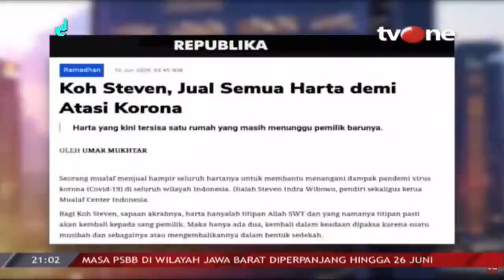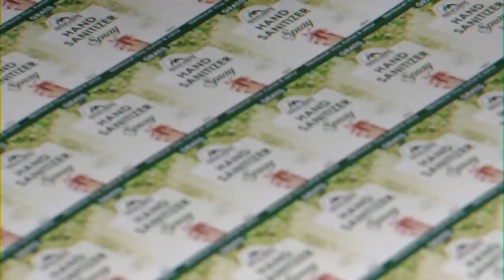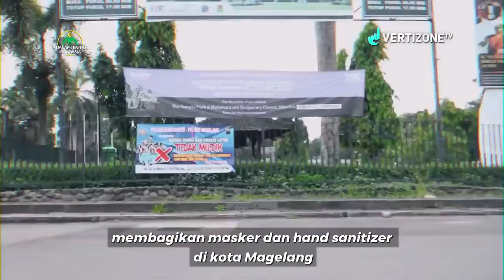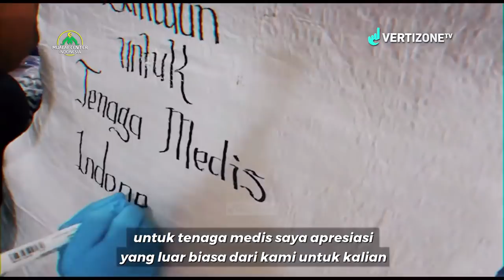sekarang - Koh Steven di TVOne